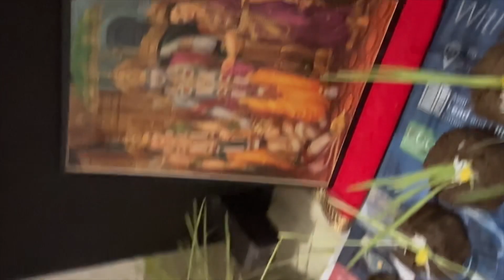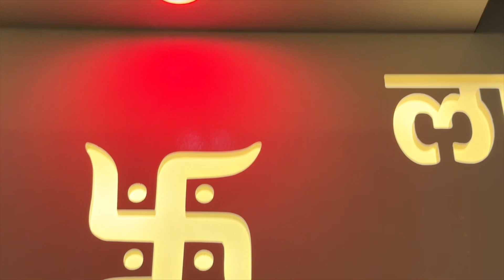Dushera ki story and jeon kyon lagate hain